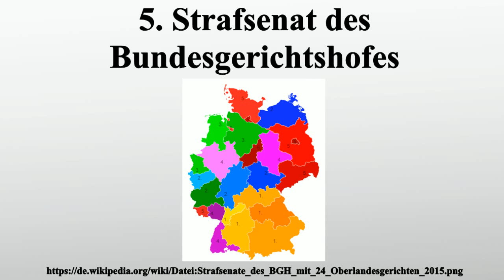5. Strafsenat des Bundesgerichtshofes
Vielen Dank für Ihre Unterstützung:

5. Strafsenat des Bundesgerichtshofes
Der 5.Strafsenat des Bundesgerichtshofs ist als einer von derzeit fünf Strafsenaten des BGH ein Spruchkörper des obersten deutschen Gerichtshofs der ordentlichen Gerichtsbarkeit.Anders als die übrigen Spruchkörper des BGH hat der 5.Strafsenat seinen Sitz nicht in Karlsruhe, sondern in Leipzig.

Bild-Copyright-Informationen
Urheber Info: WikiNight2